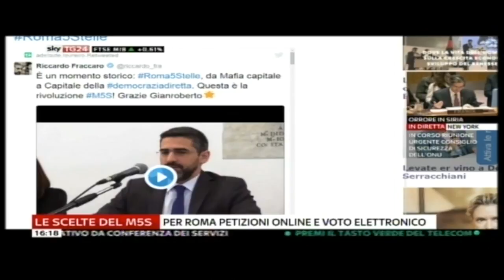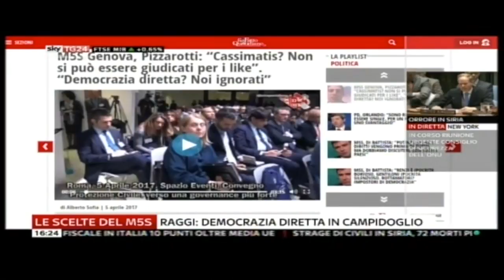Angelo Sturni (M5S Roma) - Sky TG 24 - 05/04/2017